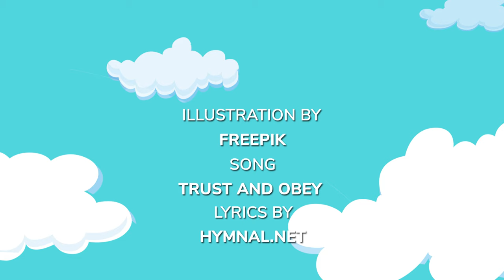Trust And Obey | Christian Songs For Kids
Song Title: Trust And Obey

Not a shadow can rise,
Not a cloud in the skies,
But His smile quickly drives it away;
Not a doubt or a fear,
Not a sigh or a tear,
Can abide while we trust and obey.

But our toil He doth richly repay;
But is blest if we trust and obey.

Are for them who will trust and obey.

Never fear, only trust and obey